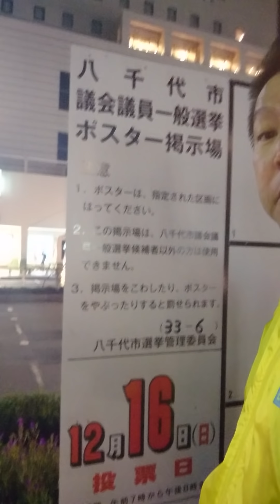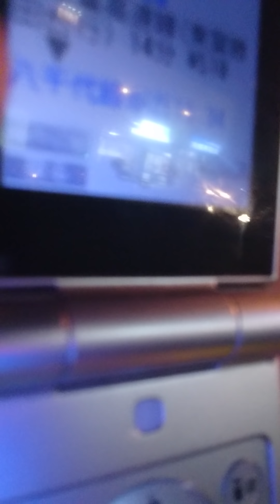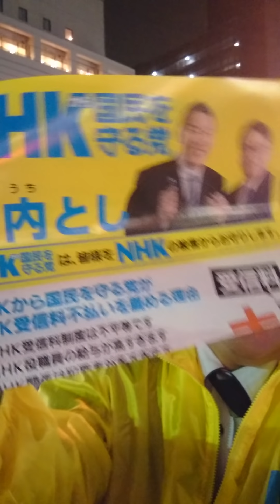八千代市選挙ボランティア募集中12月9日11時～@八千代緑が丘駅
★①2018年12月9日【日】告示の千葉県【八千代市】議会議員選挙に【ＮＨＫから国民を守る党】八千代市政対策員の【宮内　鋭】が立候補する予定です。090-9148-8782
★②2018年12月16日【日】告示の東京都【西東京市】議会議員選挙に【ＮＨＫから国民を守る党】西東京市政対策員の【冨永　雄二
】が立候補する予定です。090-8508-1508

１.ゆうちょ銀行　記号14070　番号8448861
２.三菱東京ＵＦＪ銀行　堺支店　普通預金　0091679
３.三井住友銀行　浜寺支店　普通預金　1523308

２０１５年４月　船橋議会議員選挙で当選
２０１６年７月　船橋市議会議員を辞めて、東京都知事選挙に立候補、ＮＨＫの政見放送で【NHKをぶっこわす！】と９回訴えました。
２０１７年１１月　葛飾区議会議員に当選【現職】

ＮＨＫ受信料　ＮＨＫ受信料裁判　受信料　受信料裁判　松戸市　立川市　川西市　西東京市　八千代市　冨永 雄二　宮内鋭　参議院　参議院選挙　全国比例